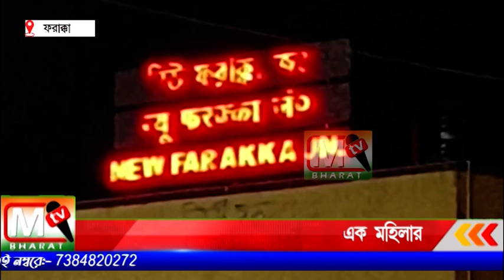Farakka Station: রেলে কাটা পড়ে মৃত এক অজ্ঞাত পরিচিত মহিলা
ঘটনার খবর পেয়ে নিউ ফরাক্কার জিআরপি ঘটনাস্থলে ছুটি আসে।  মৃতদেহ উদ্ধার করে নিয়ে যায়। ঘটনার তদন্ত শুরু করেছে নিউ ফরাক্কার জিআরপি।